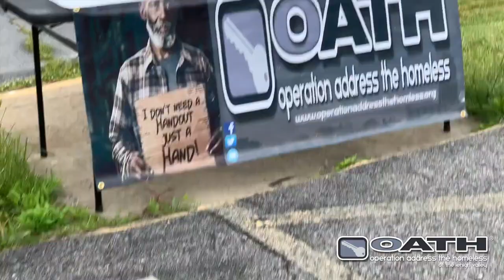Operation Address The Homeless FREE Community Milk Distribution Coronavirus Pandemic May 22nd 2020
Operation Address The Homeless was able to give away FREE Milk to the Allentown PA community on May 22nd 2020. This was made possible by Balford Farms, The Allentown School district's "Building 21" and Pastor Bob Stevens of Liberty bell Church. We want to thank all of our Volunteers who worked through the pouring rain for over 5 hours to make this happen!
This is going to be a weekly FREE giveaway to the community until June 30th.
The Distribution will take place on Fridays from 1-6.

Balford Farms is a diversified food distribution company specializing in providing customized distribution services to foodservice and retail customers and the sale of dairy products throughout the Northeast.

Founded in 1892, Balford remains a privately held corporation with a leadership team and employee workforce who has built a solid reputation for, and takes pride in, delivering Quality, Value, and Service to our customers.